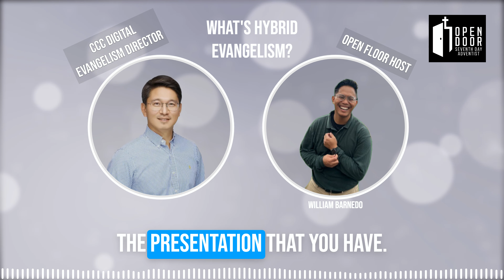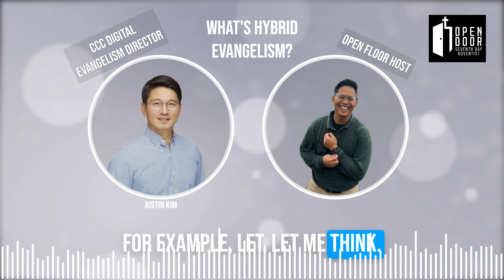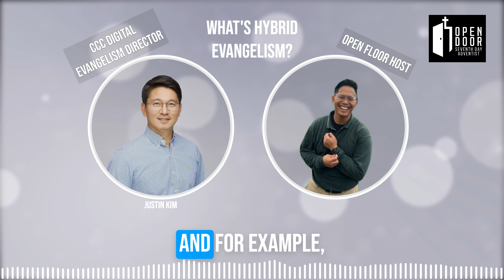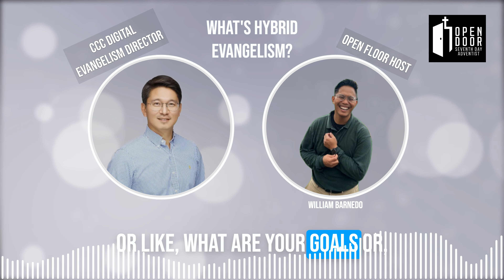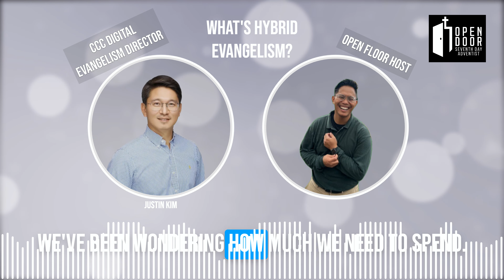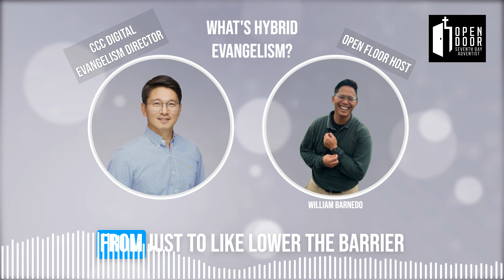What's Hybrid Evangelism? | The Open Floor Podcast | Episode 0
The pilot episode of The Open Door Podcast! We are joined by Open Floor Host William Barnedo and Central California Conference (CCC) Digital Evangelism Director, Pr. Justin Kim. Justin Kim discusses new developments in the General Conference of Seventh Day Adventists, especially regarding digital evangelism, or as he terms it, 'hybrid evangelism.' This new kind of evangelism is being tested in the CCC and its results are being fine-tuned as the model which can be used at a local church level.